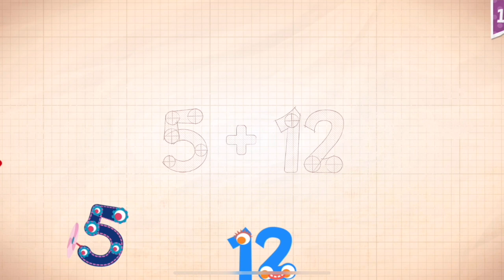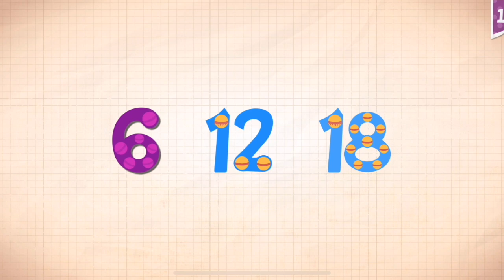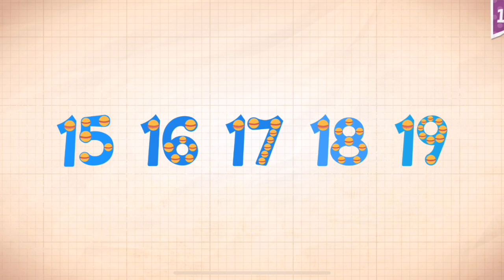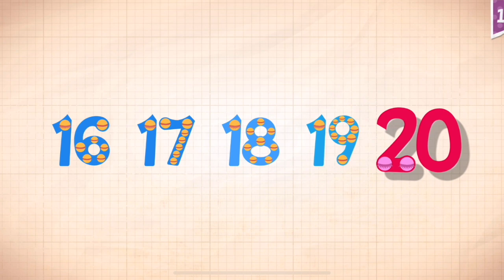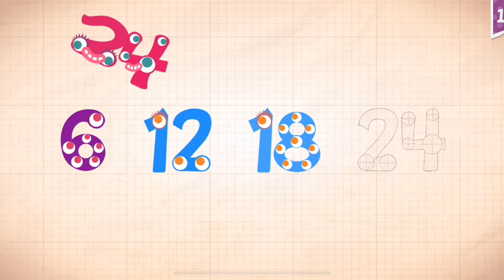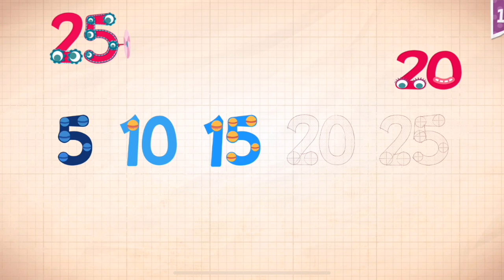Endless Numbers Learn To Count 1 to 10 Best App For Kids Count 1 to 50